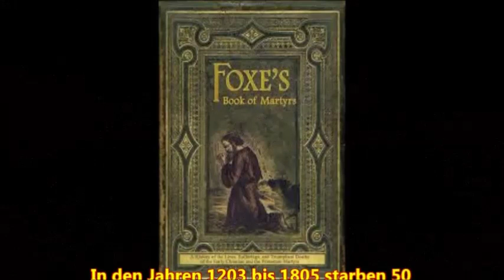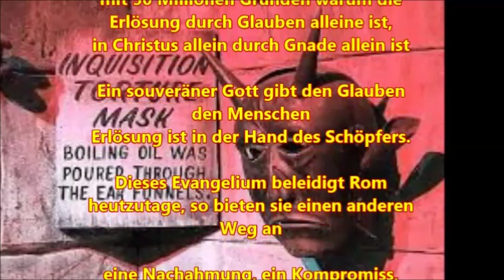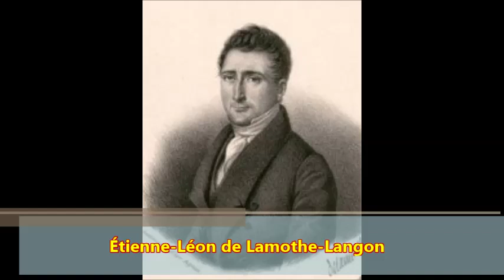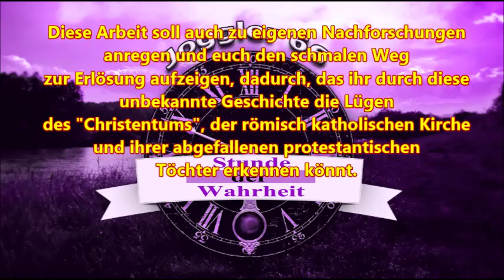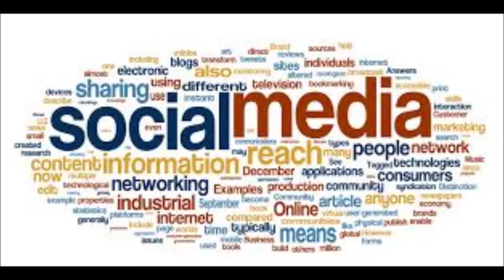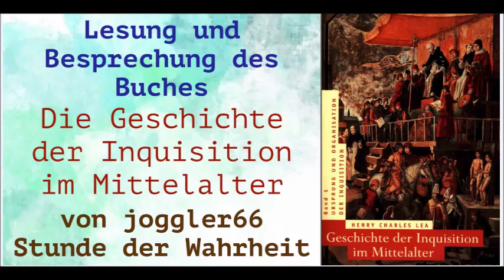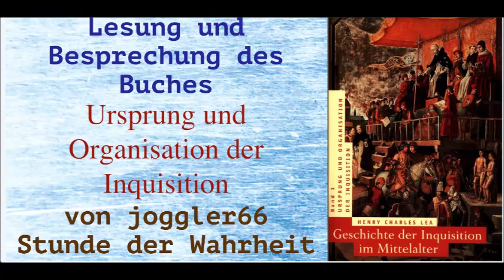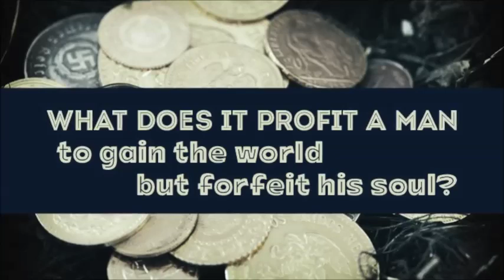Die Inquisition und die Geschichtsforschung (2) (GDIIM 3)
Herzlich Willkommen zum 3. Teil des Werkes " Geschichte der Inquisition im Mittelalter", Band I: Ursprung und Organisation der Inquisition, mit dem Titel "Die Inquisition und die Geschichtsforschung (2) (GDIIM 3)"

Band I: Ursprung und Organisation der Inquisition
Band II: Die Inquisition in den verschiedenen christlichen Ländern
Band III: Die Tätigkeit der Inquisition auf besonderen Gebieten